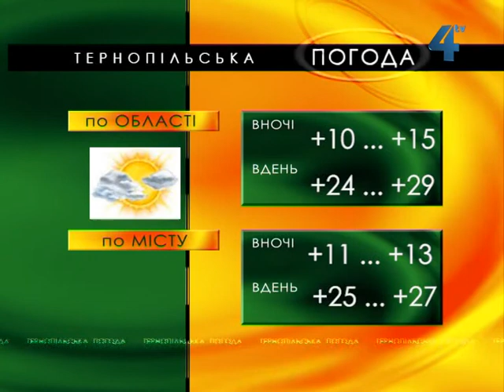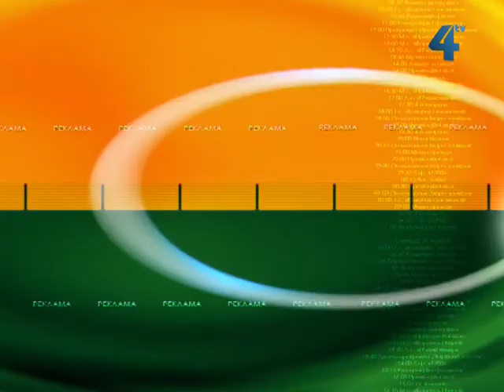"Тернопільська погода" на 4 серпня